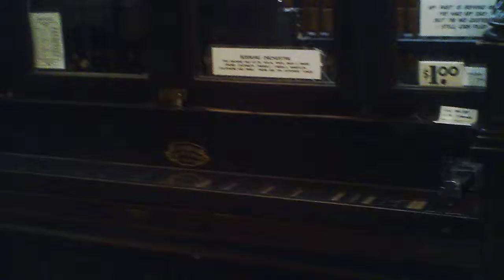JP Seeburg Orchestrion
I know virtually nothing about this instrument, other than it intrigued me because of its similarity to a carousel band organ. It is located at a curiosity shop/museum in Long Beach, WA. Due to the surroundings there is unfortunately some background noise from customers in the shop.